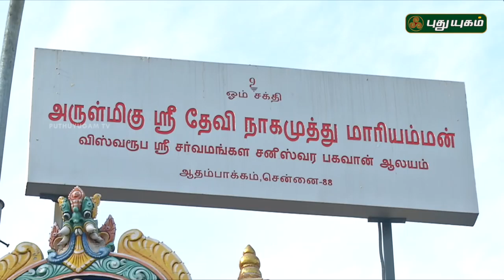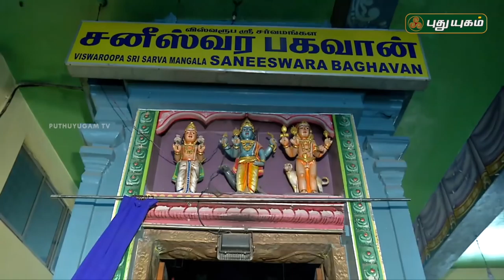நாகமுத்து மாரியம்மன் திருக்கோயில், ஆதம்பாக்கம், சென்னை | Alayangal Arputhangal | 01/06/2018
ஶ்ரீ தேவி நாகமுத்து மாரியம்மன் திருக்கோயில்
ஆதம்பாக்கம், சென்னை